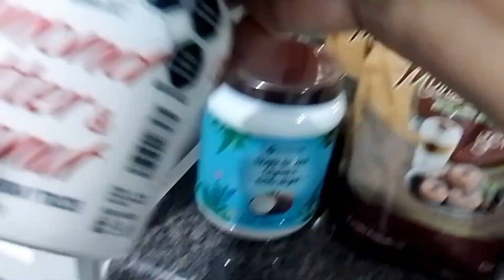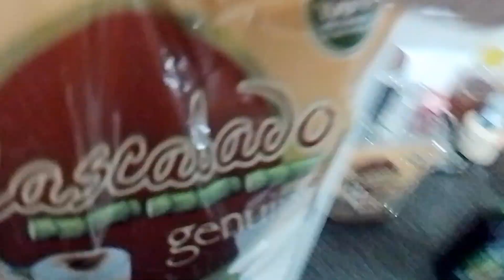GUARDANDO MANDADO Y DESPENSA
GUARDANDO MANDADO Y LA DESPENSA

NORMITA DESDE SU HOGAR Y MUCHO MÁS